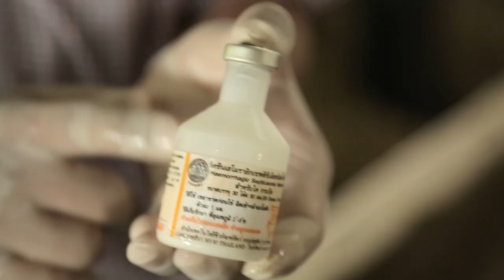วัคซีนที่จำเป็นสำหรับวัวควาย [Animals Speak by Mahidol]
วัคซีนป้องกันโรค สิ่งจำเป็นสำหรับทั้งคนและสัตว์และไม่ว่าจะเป็นสัตว์เล็กหรือสัตว์ใหญ่ ก็ต้องการวัคซีนไม่ต่างกัน ไม่เว้นแม่แต่วัวควายที่จะได้รับการไถ่ชีวิตก็ตาม วัคซีนที่สำคัญในสัตว์ประเภทวัวควายนั้นมีด้วยกัน 3 อย่าง ก็คือ วัคซีนป้องกันโรคปากเท้าเปื่อย วัคซีนป้องกันโรคคอบวม และที่ขาดไม่ได้ก็คือการฉีดยา ทดสอบวัณโรค เพราะโรคนี้สามารถติดต่อจากสัตว์สู่คนได้

รายการที่เกี่ยวกับชีวิตของสัตว์มากมาย ตามติดการรักษาเพื่อนร่วมโลก กับทีมสัตวแพทย์ มหาวิทยาลัยมหิดล เรื่องที่คุณอาจไม่รู้เกี่ยวกับพวกเขาเหล่านั้น พวกเขาจะพูดผ่านพวกเรา ในรายการ Animals Speak ออกอากาศทาง YouTube : Mahidol Kids